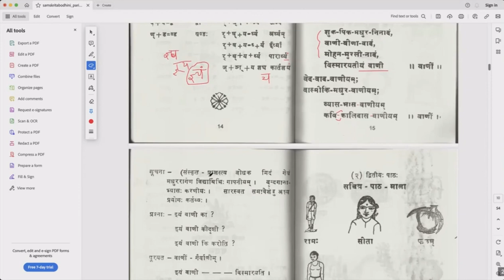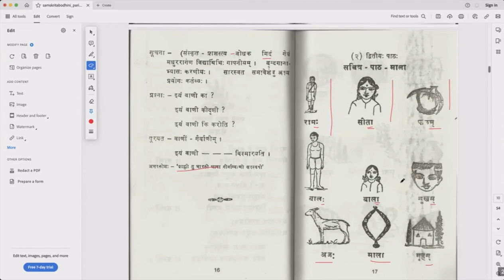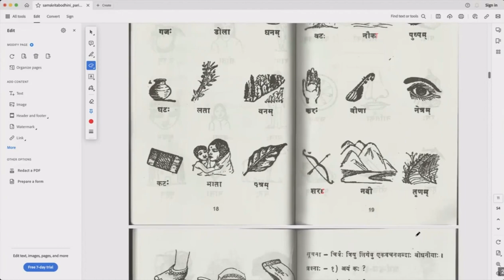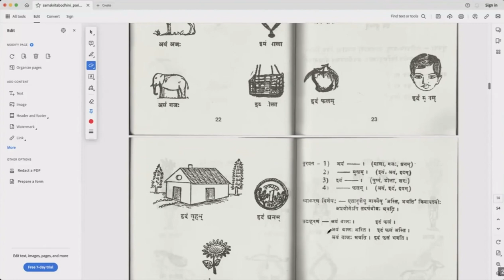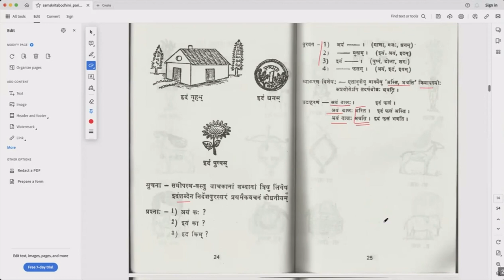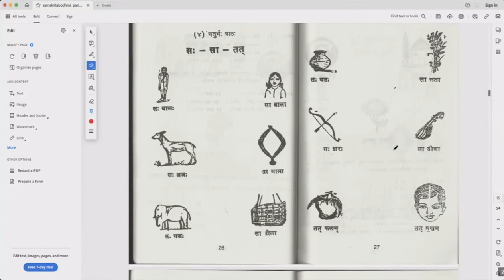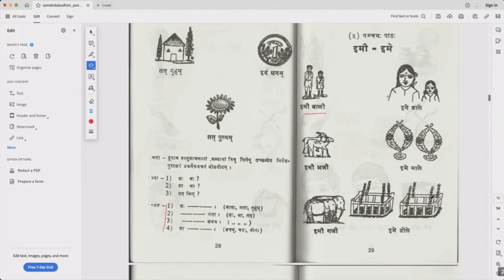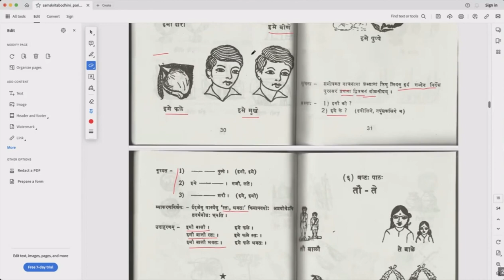संस्कृतबोधिनी १ - Lessons 1 to 5 (English)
Lesson 01 → वाणीं भजत गैर्वाणीम् (गेयम्)
Lesson 02 → सचित्रपाठमाला
Lesson 03 → अयम् - इयम् - इदम् (इदं शब्दस्य एकवचनरूपाणि)
Lesson 04 → सः - सा - तत् (तत् शब्दस्य एकवचनरूपाणि)
Lesson 05 → इमौ - इमे (इदं शब्दस्य द्विवचनरूपाणि)